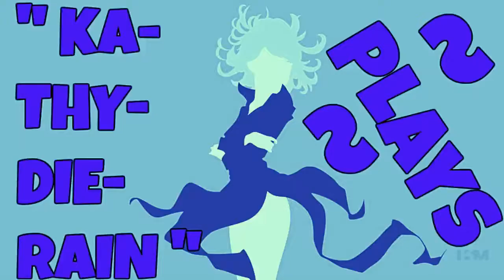" M.A.C.H. Modified Air Combat Heroes Psp Career Mode Gameplays #21. (PPSSPP) 720pHD "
" Ka~Thy~Die~Rain " / "  {  KaThyDieRain  }  "
ƘƛƬӇƳ ƦƛƖƝ ᑎᗩᗰᕮ ƤԼƛƳƧ: Kathy Rain Name Plays: ~ M.A.C.H. Modified Air Combat Heroes Psp Arcade Mode Dog Fight On Map Location " MARDI GRAS BEACH BLAST " With Hangar / Jet " MAYDAY " - FINISHED CUSTOMIZATION?  Gameplays #21. (PPSSPP EMULATOR V1.2.2) "

NOTE:
THIS WAS PLAYED ON A PC ON A PSP EMULATOR RECORDED.

M.A.C.H. (short for Modified Air Combat Heroes) is an airplane shooter game for the PlayStation Portable released on February 20, 2007. It is set in the year 2049, when unmanned jets have driven jobless pilots to form racing and dogfighting leagues.

Plot:

In the year 2049, unmanned jets are introduced, putting hundreds of pilots out of a job. In response to this new technology, the pilots decide to form a racing and dogfighting league using the now obsolete aircraft. There are unlockable planes, upgrades, and many more features. Players will also be able to take on friends in eight-person multiplayer matches.

Gameplay:

There are 11 planes available, which can be customized. Performance upgrades can increase the speed, agility, or power. Visual upgrades can add flags or other symbols to almost any part of the plane.

In Race Mode, the player races seven enemy planes to try to score third place or higher. Pick ups are available, such as rocket cluster, anti gravity mines, homing missile, machpower, and stealth. Guns are disabled in race mode. In Dogfight Mode the player fights seven enemy planes, attempting to keep the highest kill rate until the competition is finished. Guns are unlimited but do overheat.

Multiplayer options include a head-to-head dogfight or a race. A game sharing feature allows multiple people to play with only one copy of the game.

Planes:
There are 11 planes in the game:

Codec: Good in any situation
Greasemonkey: Acrobatic flyer
Runner: Strong and Relentless
Spitfire: Military Master
Carver: Superbly Agile
Bear: Unstoppable
Loki: Delta Glider
Mayday: Getaway Plane
Phoenix: Powerful Warplane
Serpent: Fast and Elusive
Baron: A Secret Design (Baron is the perfect plane however unupgradeable)

Tracks/Courses:

There are five main tracks in the game:

Furnace: Desert Storm
Monsoon: Mayan Mayhem
Mardi Gras: City on a Sea
Tundra: Frozen Fortress
Storm: Transport Dump

Initial release date: January 18, 2007
Developer: Kuju Entertainment
Publisher: Sierra Entertainment
Platform: PlayStation Portable